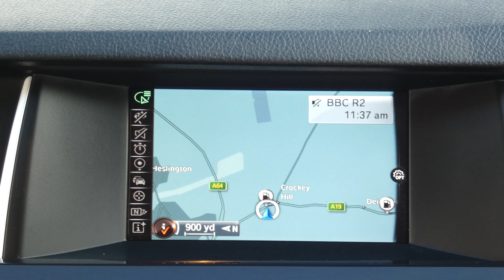2015 15 REG BMW 518D SE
A Tour Of Our 2015 15 Reg BMW 518D SE We Currently Have For Sale, For More Information On This Or Our Many Other Vehicles Available Please Visit Our